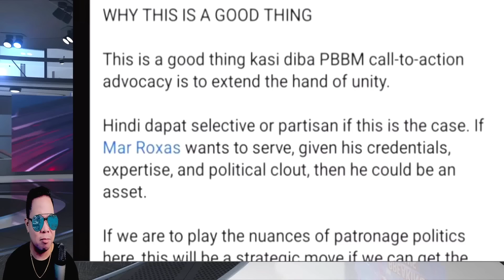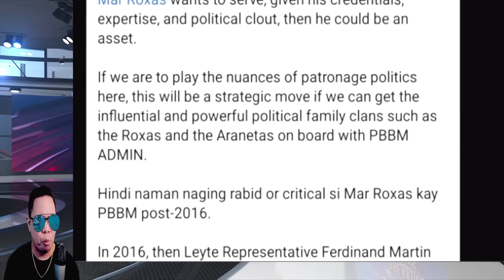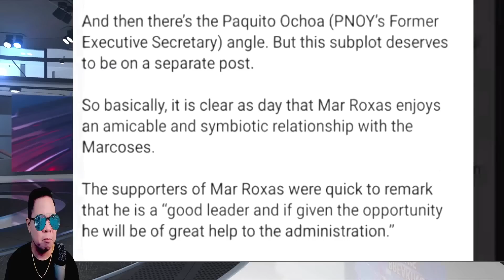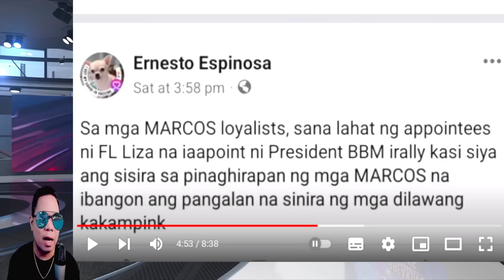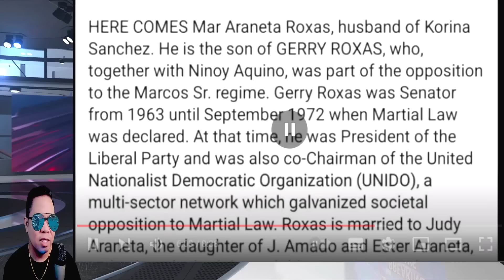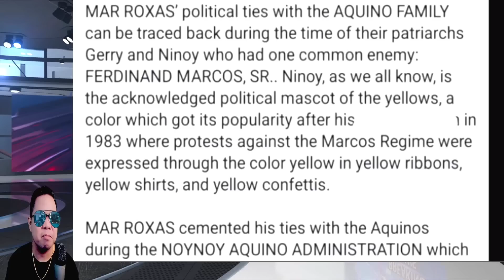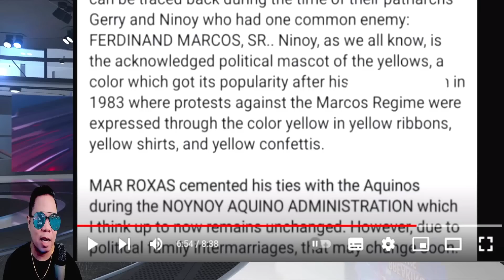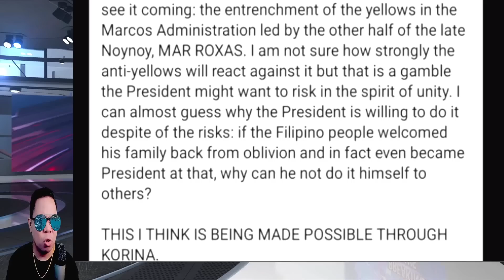HALA! MAR ROXAS IPAPASOK SA GABINETE NI FL LIZA MGA SINIBAK DISMAYADO (REACTION AND COMMENT)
IAMDAVID